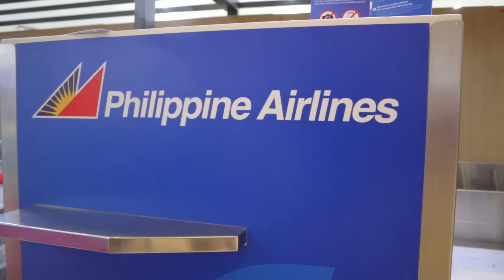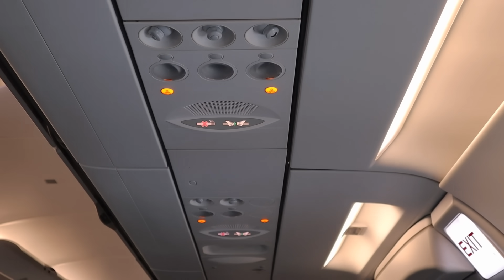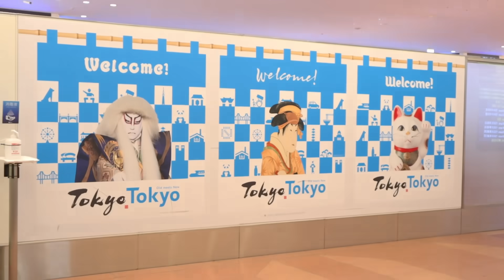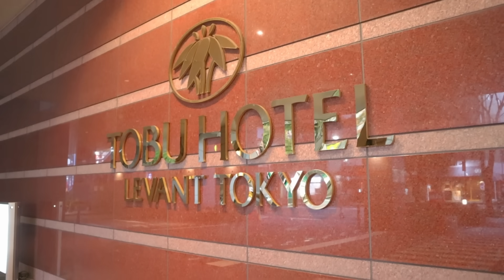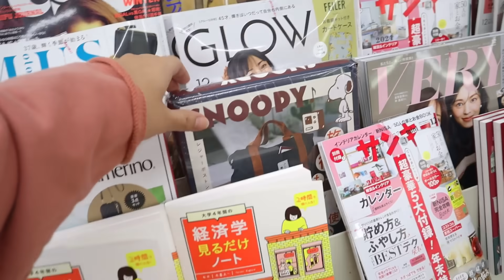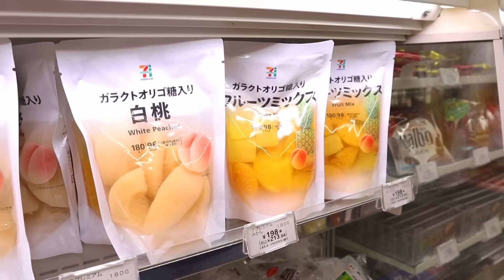SURPRISING FILIPINA MAMA with a TRIP to JAPAN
انا عائشة او تقدرون تنادوني عواشة احب اصور يومياتي وسفراتي اما داخل الكويت او برا
ان شاءالله تعجبكم

Hello Friends & welcome to Awashaslife Channel :D
Yes im Half Kuwaiti and half Filipina :)
My name is Aisha or you can call me Awasha
I love doing daily vlogs or travel vlogs either in Kuwait or outside the country